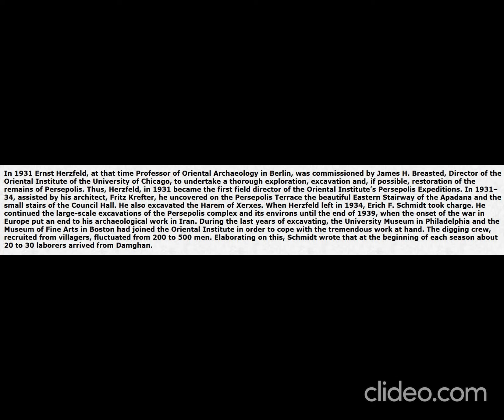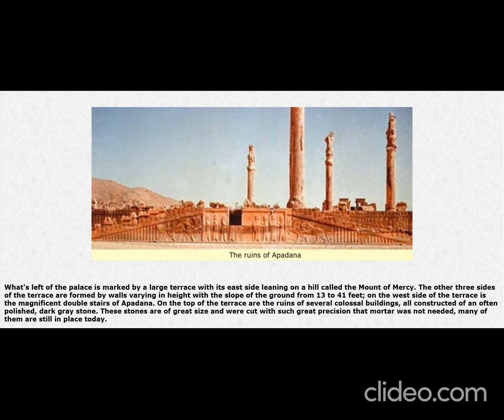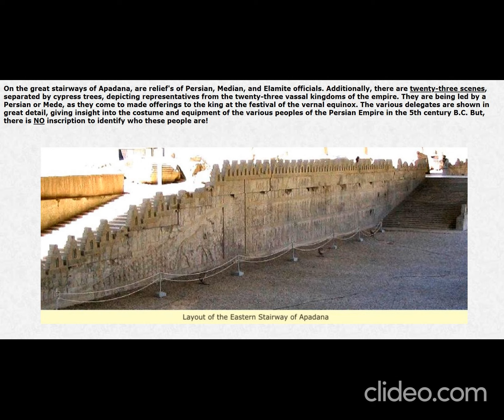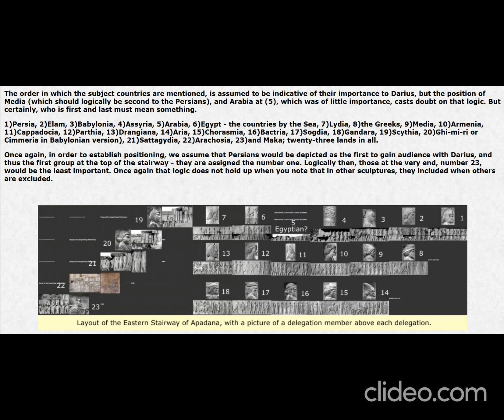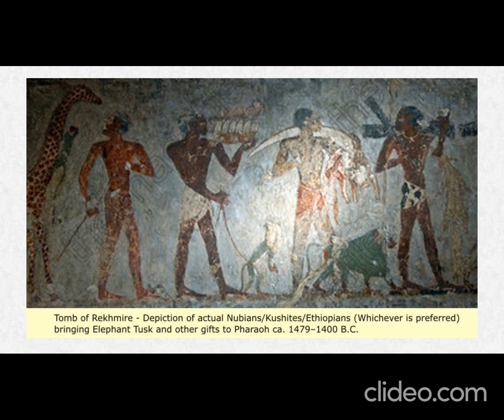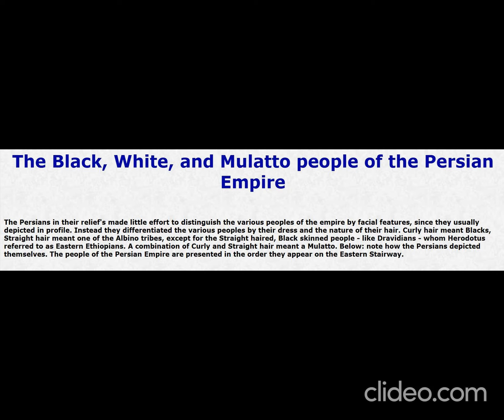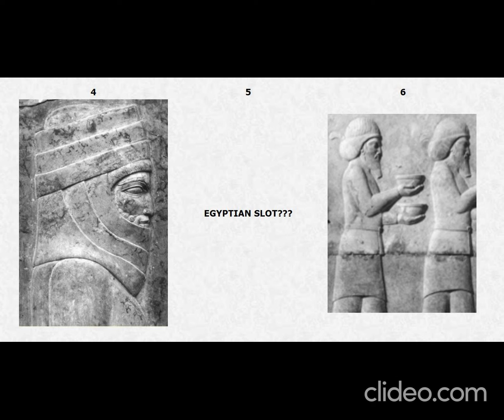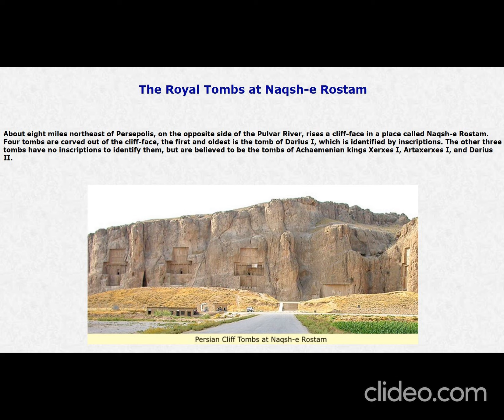People Of The Persian Empire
Destroying the native peoples historical documents and art, and replacing it with their own creations instead, is how they control the knowledge and thinking of conquered peoples.